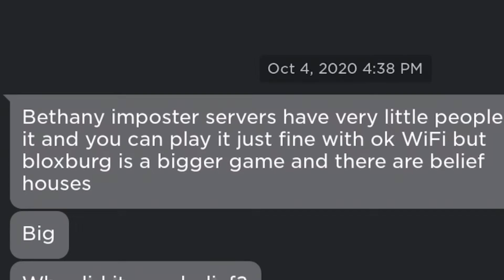reasons you should subscribe to me 😎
Friend’s channels